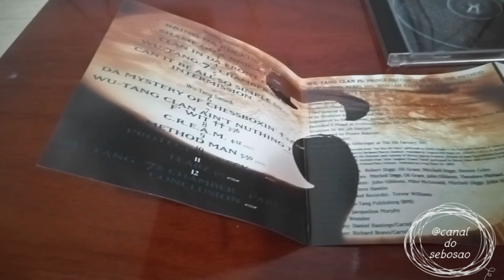Unboxing do cd Enter the wu-tang - Wu-Tang Clan #80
Enter the Wu-Tang (36 Chambers) é o álbum de estúdio de estreia do grupo
de hip hop americano Wu-Tang Clan, lançado em 9 de novembro de 1993 pela Loud Records e distribuído pela RCA Records.[1] As sessões de gravação para o álbum ocorreram entre 1992 e 1993 no Firehouse Studio, na cidade de Nova York. O título do álbum é originário do filme de artes marciais The 36th Chamber of Shaolin (1978). O líder do grupo, RZA, produziu o álbum inteiramente, utilizando um som amplamente baseado em clipes de filmes de artes marciais e de soul samples.

O som distintivo de Enter the Wu-Tang (36 Chambers) criou um plano para o hardcore hip hop durante a década de 1990 e ajudou a tornar o hip hop da cidade de Nova York uma proeminência nacional. Seu som também se tornou muito influente na produção moderna do hip hop, enquanto as letras explícitas, bem-humoradas e associativas dos membros do grupo serviram como modelo para muitos trabalhos do hip hop subsequentes. Servindo como um registro histórico da era do hip hop, conhecido como o Renascimento da Costa Leste, sua influência ajudou a abrir caminho para vários outros rappers da Costa Leste, incluindo Nas, The Notorious B.I.G., Mobb Deep e Jay-Z.

Gravação 1992–1993
Estúdio(s) Firehouse Studio em New York City
Gênero(s)
Hardcore hip hopEast Coast hip hop
Duração 61:31
Gravadora(s)
LoudRCA
Produção
RZA (também exec.)Ol' Dirty BastardMethod Man
Certificação  Platina (RIAA)